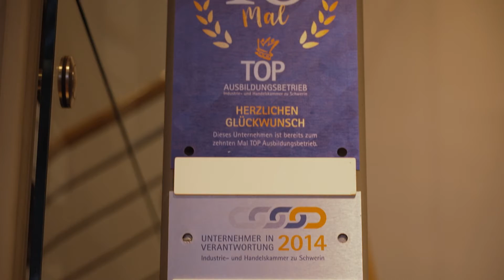“Grenzen überwinden” - Minister besuchen EGGER Holzwerkstoffe Wismar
Am 9. November begrüßte EGGER Holzwerkstoffe  Wismar, Mecklenburg-Vorpommerns Kulturministerin Bettina Martin und Schleswig-Holsteins Ministerpräsident Daniel Günther. Im Rahmen der Veranstaltung “Grenzen überwinden” kamen sie mit den Auszubildenden von EGGER ins Gespräch.